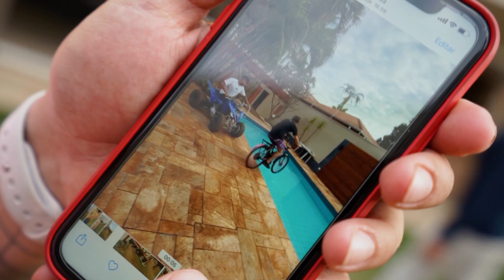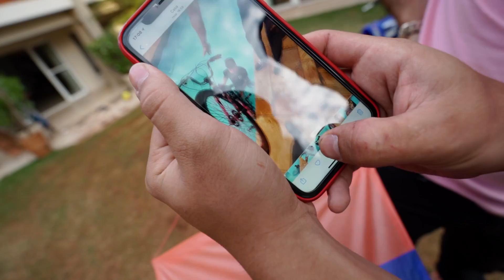PULEI NA PISCINA COM A BIKE MOTORIZADA